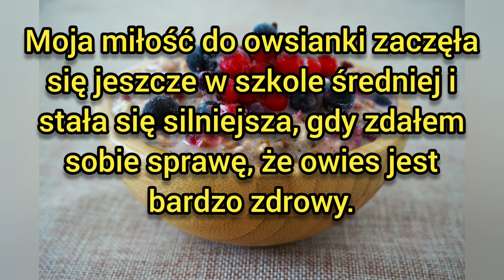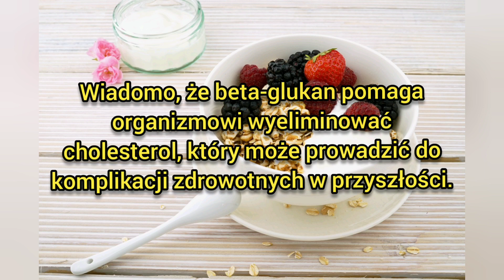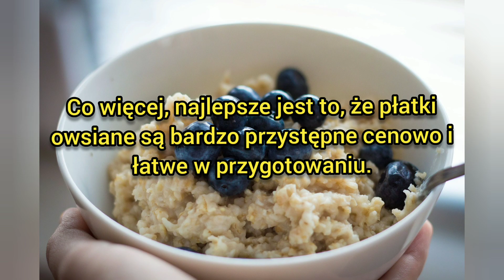Czego nauczyłem się z codziennego jedzenia płatków owsianych?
Moje śniadanie nigdy nie jest kompletne bez zdrowej porcji płatków owsianych.
Moja miłość do owsianki zaczęła się jeszcze w szkole średniej i stała się silniejsza, gdy zdałem sobie sprawę, że owies jest bardzo zdrowy.
Spożywa się go głównie rano ze śniadaniem w postaci owsianki, ale można również  znaleźć płatki owsiane w zdrowych przekąskach i ciasteczkach, które z ich dodatkiem smakują jeszcze lepiej.
Odkrycie prozdrowotnych właściwości owsa bardzo mnie podekscytowało, dowiedziałem się również, że można kupić przetworzone płatki owsiane, które są   szybsze w gotowaniu lub prawdziwy owies zwany też kaszą owsianą, który wymaga bardziej intensywnego gotowania.
Nadal czerpię korzyści z włączania owsianki do moich codziennych posiłków i chciałbym podzielić się niesamowitymi dobrodziejstwami, jakie można uzyskać, jedząc codziennie swoją ulubioną markę owsianki.
Owies zawiera ważne składniki odżywcze , więc rozpocznij dzień rano  jedząc płatki owiesiane.
W różnych postaciach (owsianka czy przekąski) owies jest niezawodnym źródłem składników odżywczych takich jak węglowodany, witamina B1, cynk, żelazo i  białko.
Owies wspomaga układ trawienny
Zawartość błonnika w owsie jest bardzo wysoka. Codzienne spożywanie płatków owsianych poprawi funkcjonowanie Twojego układu pokarmowego dzięki wysokiej zawartości błonnika.
Promuje również wzrost pożytecznej kultury bakterii w jelitach, która wspomaga procesy wewnętrzne.
Możesz zapobiec nieprzyjemnym stanom, takim jak zaparcia, regularnie jedząc owsiankę .
 Może ona również  obniżyć poziom złego cholesterolu
Istnieje wiele powodów, dla których powinieneś pozbyć się złego cholesterolu z krwiobiegu.
To jest cholesterol, który ma tendencję do zatykania tętnic, powodując problemy z krążeniem.
Owsianka  zawiera wystarczającą ilość beta-glukanu, który jest błonnikiem rozpuszczalnym w wodzie.
Wiadomo, że beta-glukan pomaga organizmowi wyeliminować cholesterol, który może prowadzić do komplikacji zdrowotnych w przyszłości.
Jedz płatki owsiane, aby schudnąć!
Zawartość błonnika w owsie może sprawić, że będziesz odczuwać mniejszy głód przez dłuższy czas.
Oznacza to, że możesz skutecznie zmniejszyć ilość spożywanego jedzenia, jedząc do śniadania normalną porcję owsianki.
Kalorie zawarte w płatkach owsianych,  zapewnią wystarczającą ilość energii potrzebnej do produktywnego dnia w pracy.
Owies to naturalny środek na zaparcia
Jeśli masz zaparcia, prawdopodobnie potrzebujesz porcji owsianki.
Zawartość błonnika w owsie pomoże Twojemu układowi trawiennemu uwolnić się, zapewniając bardzo potrzebną ulgę w zaparciach.
Jest to jeden z powodów, dla których płatki owsiane są polecane osobom starszym, które mogą mieć skłonność do zaparć ze względu na degenerujące zdolności układu pokarmowego.
Istnieje wiele innych korzyści, które możesz uzyskać dzięki codziennemu jedzeniu owsa.
Co więcej, najlepsze jest to, że płatki owsiane są bardzo przystępne cenowo i łatwe w przygotowaniu.
Możesz zrobić miskę parującej owsianki w mniej niż dziesięć minut (tylko w przypadku przetworzonej owsianki).
Na rynkach istnieje wiele marek przetworzonej owsianki.
Niektóre marki mają gładsze płatki owsiane, podczas gdy inne są dość szorstkie.
Już dziś zacznij cieszyć się korzyściami płynącymi z owsa.